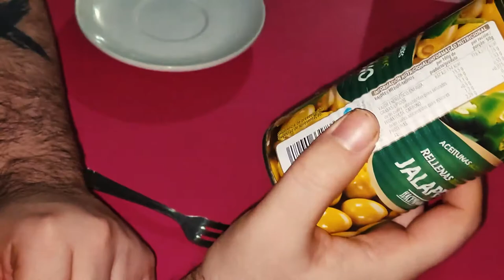Warreridas Aceitunas rellenas de Jalapeño Hacendado de Mercadona | Naruedyoh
Paso de hacer edición, solo algo de color preestablecido y cortar entrada y final

► Editar: Adobe Premiere CC
► Miniaturas: Adobe Photoshop CC
► Comunicación: Discord